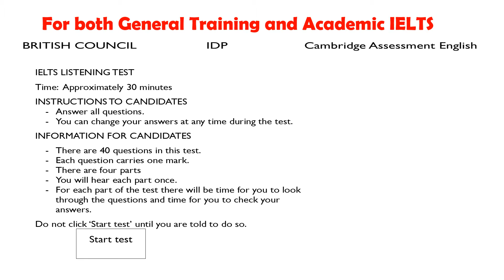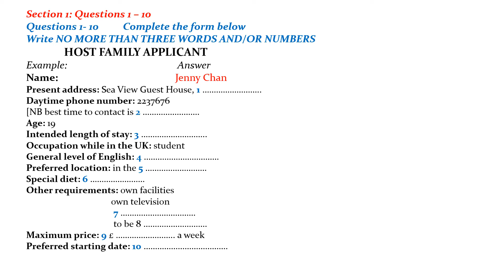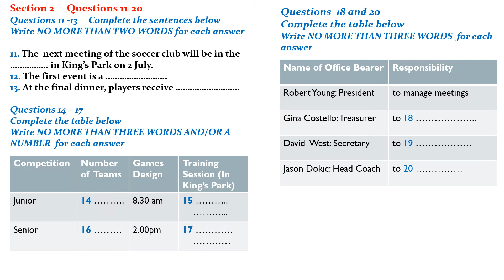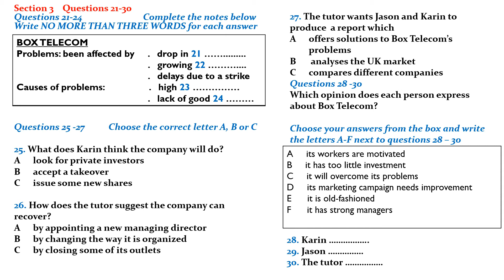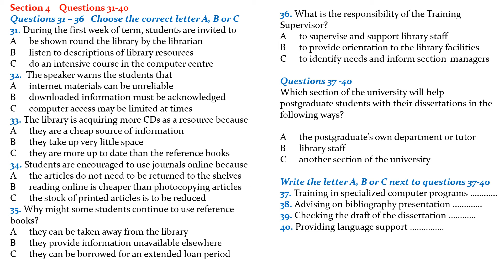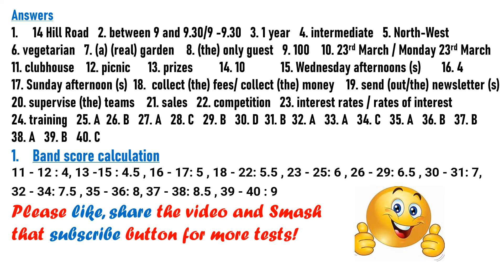IELTS Listening Test With Answers Test 42 : Real GT & ACADEMIC TEST 2021 || ENGLISH LISTENING TEST